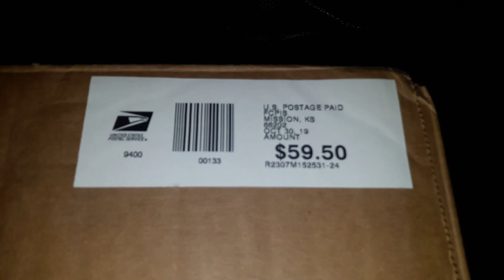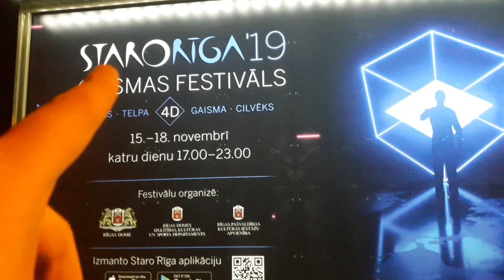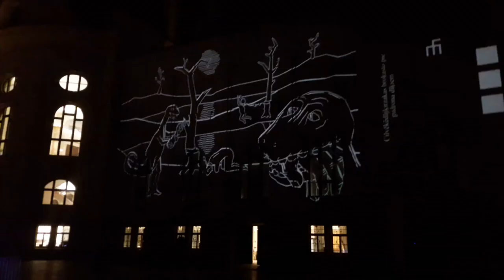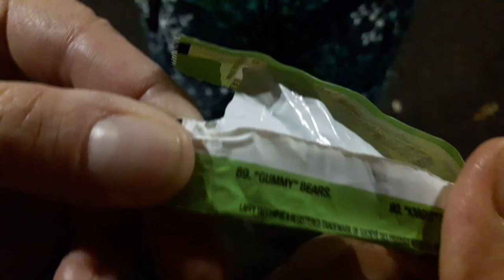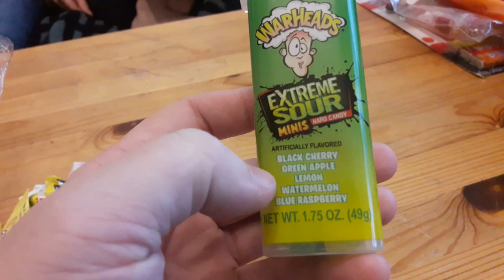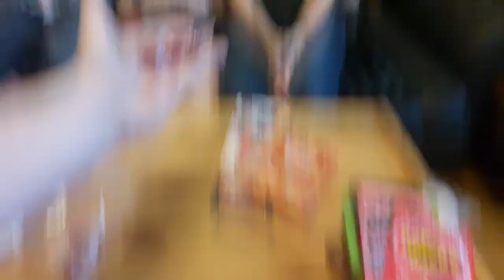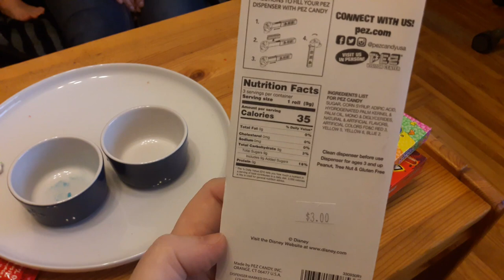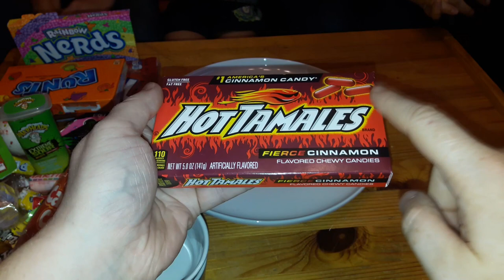Candy corn and jawbreakers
Laurais's crew rating foreign candy while visiting local event